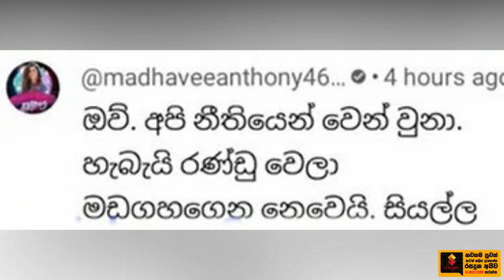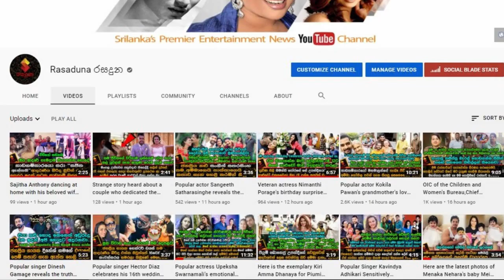මිලාන් එක්ක දික්කසාදය ගැන නිහඩව සිටි මාධවී ඇන්තනී අන්තිමේ දී ඇත්තම කතාව හෙළි කරයි | Madhavee Anthony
"අපි නීතියෙන් වෙන් වුණා. හැබැයි රණ්ඩු වෙලා, බැන ගෙන නෙවෙයි ! අපි දුෂ්ඨයෝ තරහාකාරයෝ නෙවෙයි.."